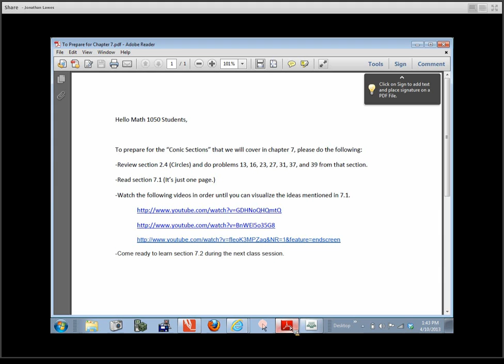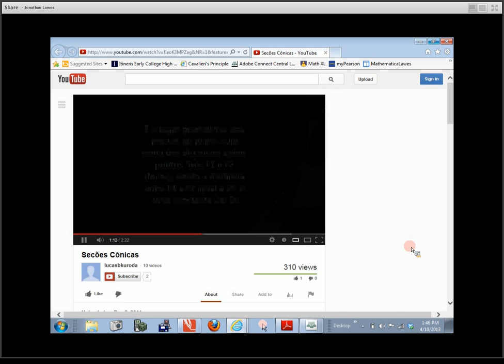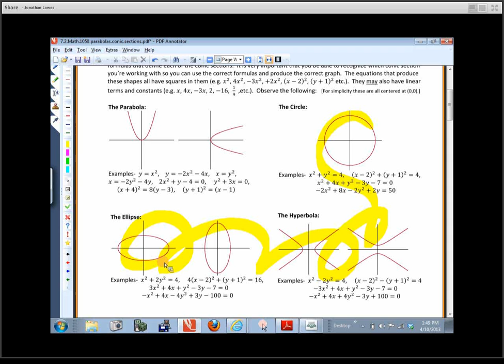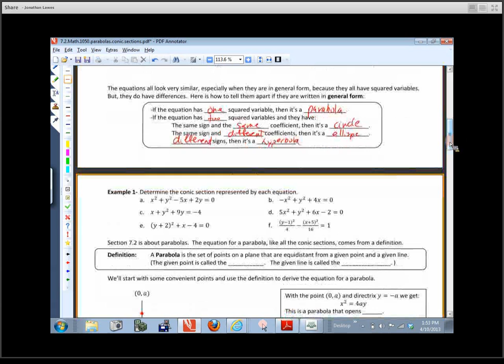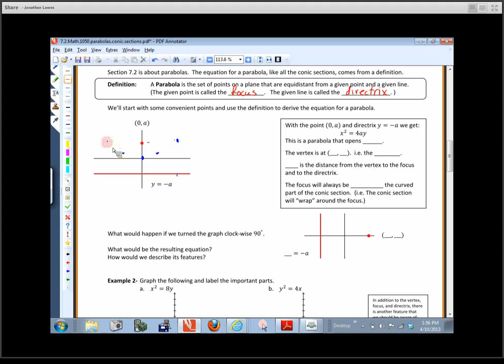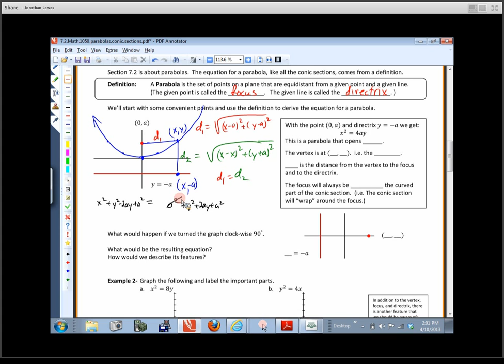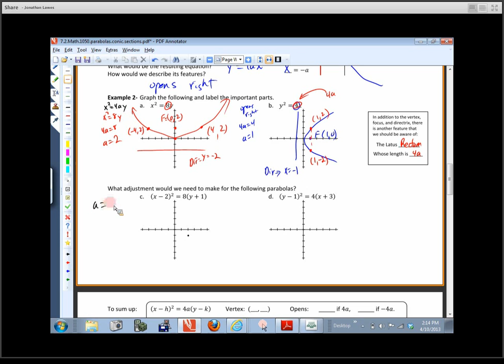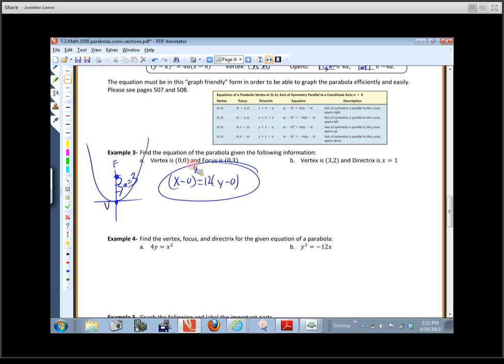Math 1050 Sec. 7.2 Part 1 - Conic Sections / Parabolas